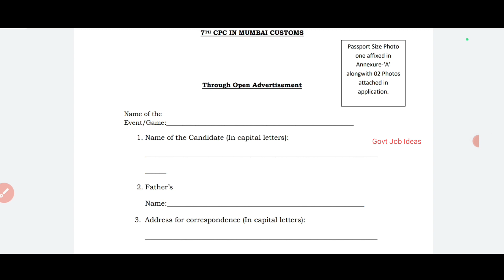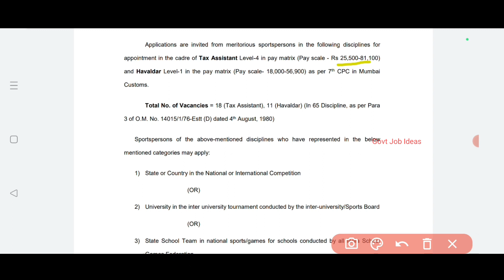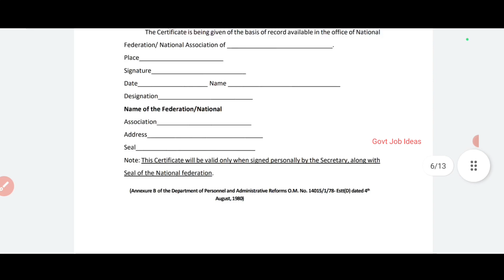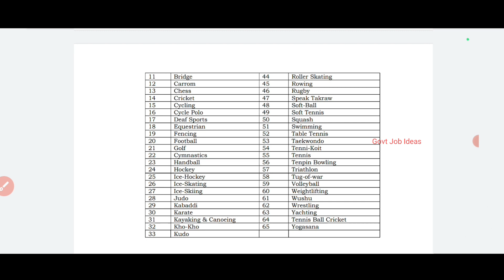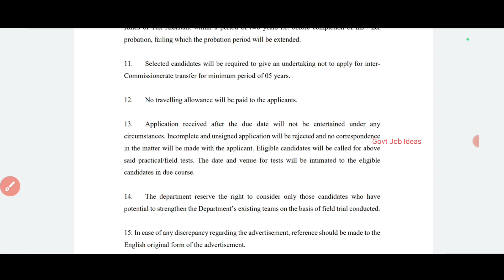🔥Customs Office Recruitment | 10th Pass,Degree | Salary-25500+ | No Exam | Government Job | TAMIL..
Customs Office Recruitment..